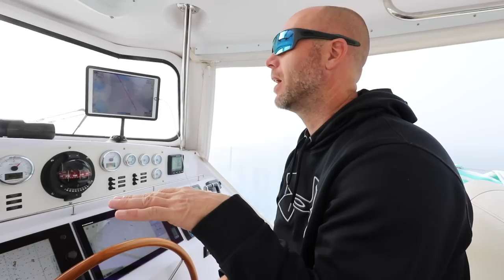The Problems Continue! And our SWEET Ride! - Lazy Gecko Sailing VLOG 221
We're pulling into a marina where we'll prep Calypso for another massive storm. Tara goes on an adventure through a North Carolina town and we get a SWEET ride for the day! Come with us as we hunker down aboard for the incoming weather!

Season 8

Season 7